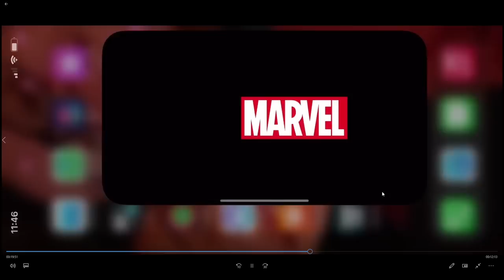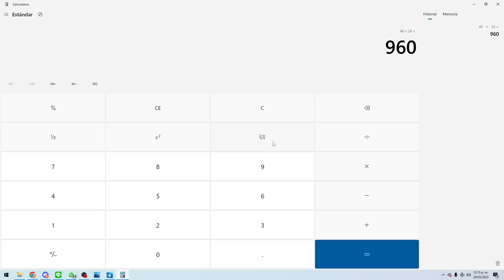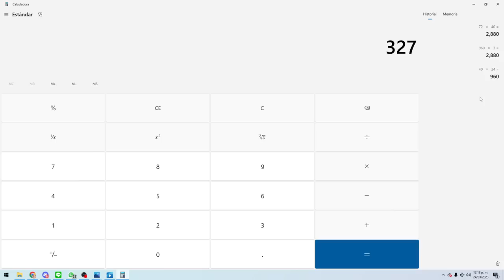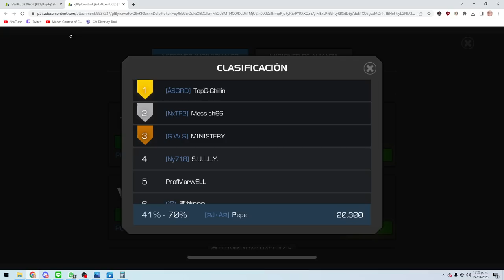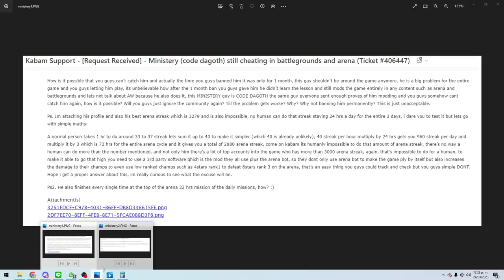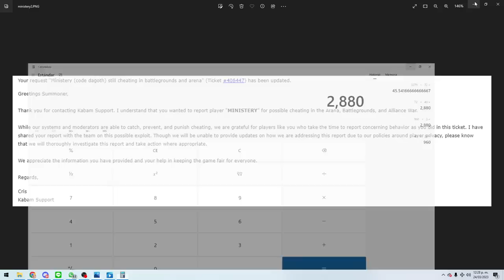ES MOMENTO DE REPORTAR A LOS ARENA BOTS | ¿KABAM LOS AYUDA? | MCOC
A normal person takes 1 hr to do around 33 to 37 streak lets sum it up to 40 to make it simpler (which 40 is already unlikely), 40 streak per hour multiply by 24 hrs gets you 960 streak per day and multiply it by 3 which is 72 hrs for the entire arena cycle and it gives you a total of 2880 arena streak, come on kabam its humanly impossible to do that amount of arena streak, there’s no way a human can do more than the number mentioned, and not only him there’s a lot of top accounts into the game who has more than 3000 arena streak, again, that’s impossible to do for a human, to make it able to go that high you need to use a 3rd party software which is the mod they all use plus the arena bot, so they dont only use arena bot to make the game play by itself but also increases the damage to their champs to even use low ranked champs such as 4 stars rank1 to defeat 6 stars rank 3 on the arena, that’s an easy thing you guys could track and check but you guys simple prefer not to. Hope i get a proper answer about this.